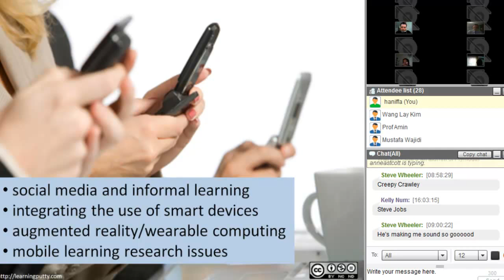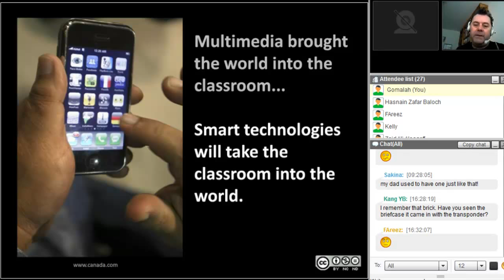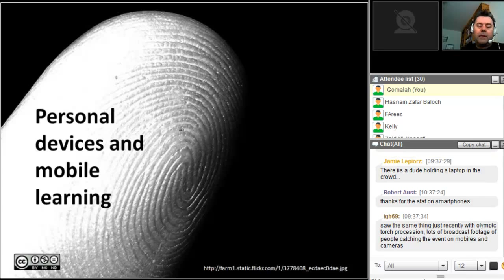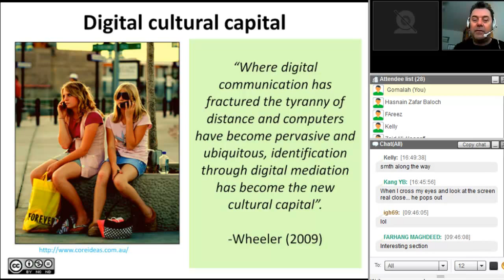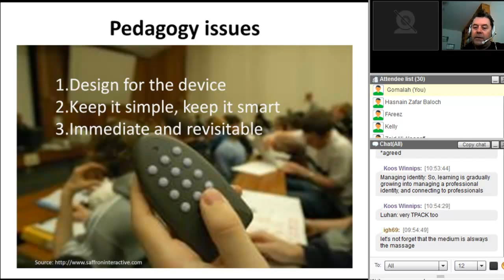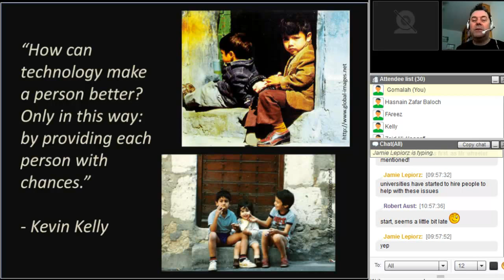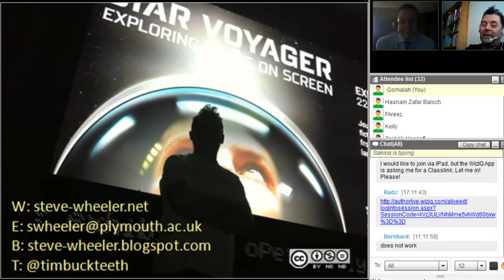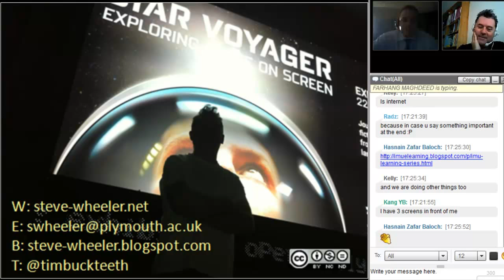Social Media & Mobile Technology: Learning in a Digital Age (Steve Wheeler)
We are witnessing an exponential rise in the use of social media and mobile technology. We have recently seen widespread use of blogging and social networks, use of Twitter and social tagging, wikis and collaborative filtering, recommender systems. All of these and more, are impacting upon the world of education and training, and there is now a need for concerted research into the effectiveness of these applications. Coupled with the rise in use of mobile phones, handheld computing and the soon to arrive wearable computing and augmented reality tools, we are on the crest of a new wave of learning. Using examples from recent research this presentation explored some of the new ways students are learning, and provide some examples of how education might adapt to these new trends.